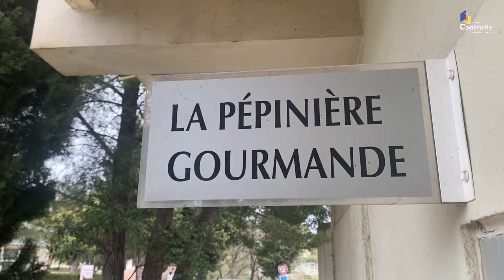Les Bachelor et les Bac Pro partenaires au restaurant d'application de La CADENELLE